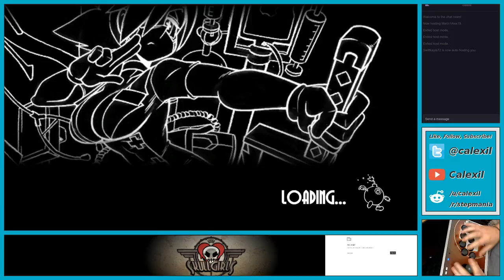How to body a peacock cpu